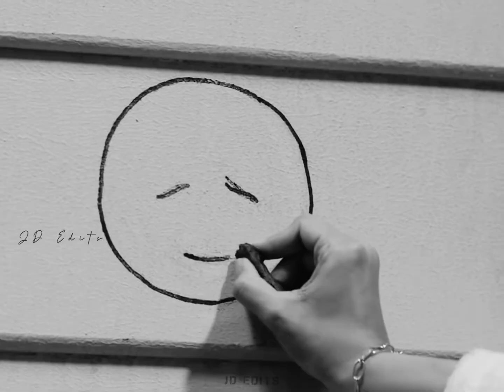yedho ondru ❤️ Harris jeyaraj | Haris Raghavendra | srilekha ❤️ olve &melady whatsapp status